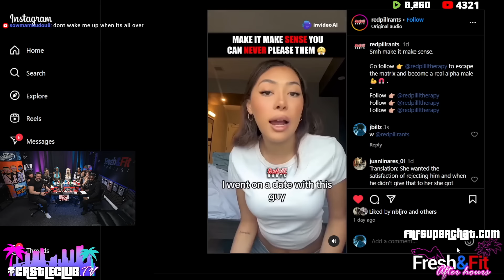The Only Way To Beat Women At The Push-Pull Games They Play!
✔ Positive book reviews are free and they really help a lot, thanks:

LISTEN TO THE RATIONAL MALE ON AUDIBLE